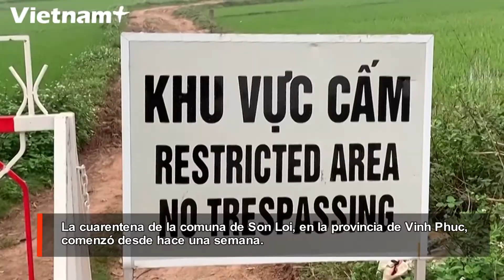Vietnam implementa con exito medidas de cuarentena